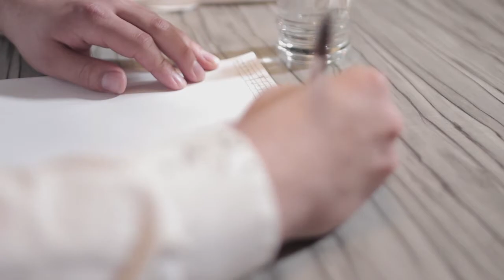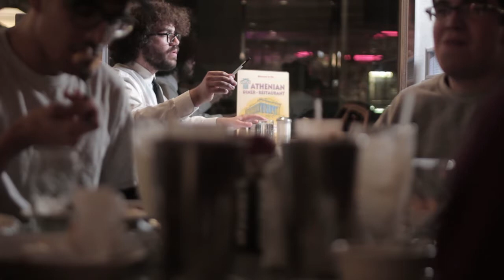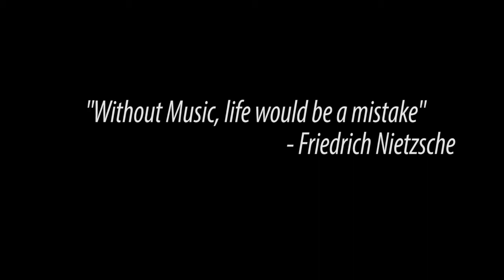MIDNIGHTS AT THE DINER - Matt Kevorkian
For musicians, every sound can be a symphony.   Central Connecticut State University Film Student, Matt Kevorkian explores the often overlooked genius of artists.  This senior piece was an official selection within the New Filmmakers, NY Film Festival.

Produced by, Central Connecticut State University - Filmmaking / Digital Film and Production Studies - Department of Communication - Professor, Jeff Teitler